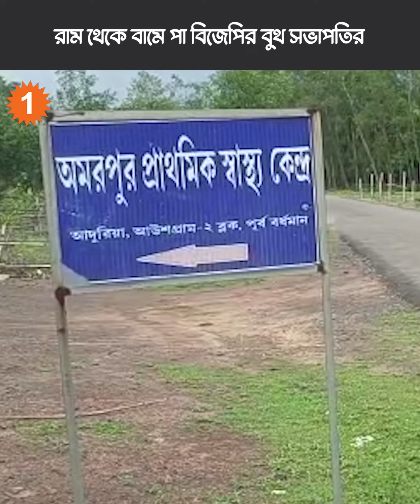নির্বাচনের আগেই রাম থেকে বামে পা বুথ সভাপতির, প্রচার সারলেন সিপিআইএমের হয়েই |OneIndia bengali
নির্বাচনের আগেই রাম থেকে বামে পা বুথ সভাপতির, প্রচার সারলেন সিপিআইএমের হয়েই